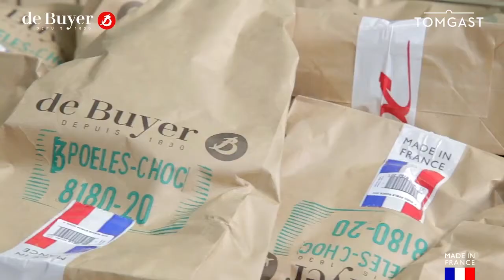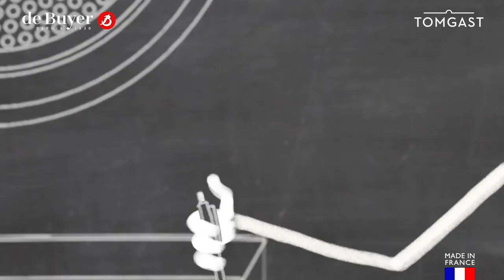Patelnie Choc / deBuyer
Naczynia kuchenne serii CHOC wykonane są z najwyższej jakości grubego aluminium (4-5mm). Posiadają wytrzymałą powłokę non-stick składającą się z 5 nałożonych na przemian warstw.

Naczynia przeznaczone są do intensywnego użytkowania. Patelnie posiadają wzmocnione dno, aby móc pracować w wysokich temperaturach. Stalowy nitowany uchwyt we francuskim stylu pozwalający na zapiekanie w piekarniku. Jest specjalnie wyprofilowany, aby zwiększyć komfort użytkowania.

Planujesz zakup nowej porcelany?
Szukasz profesjonalnego doradcy w gastronomii?
Planujesz zakupy: odzieży gastronomicznej, garnków, patelni, pojemników gastronomicznych, noży kuchennych, ostrzałek do noży, blach cukierniczych i innych akcesoriów cukierniczych, sztućców, kieliszków i koszy do szkła, stołów cateringowych, wózków kelnerskich, drewnianych systemów bufetowych, słoików.
Chcesz wyposażyć restaurację, pizzerię, firmę cateringową, kawiarnię, bar w jak najlepszy sprzęt?

Filmy które również mogą Cię zainteresować:
○ DODAJ OSTATNI LINK DO FILMU